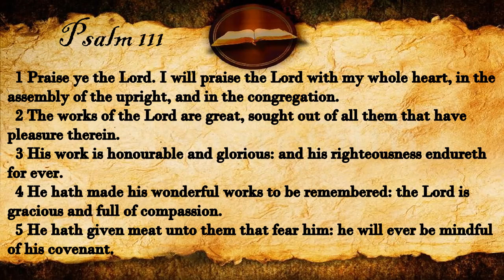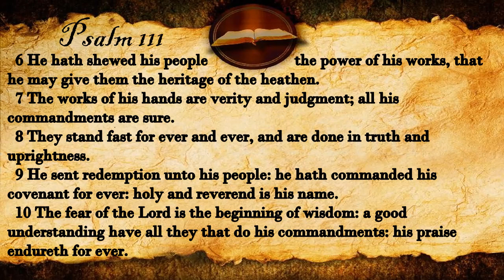Psalm 111 | KJV Audio (With Text)